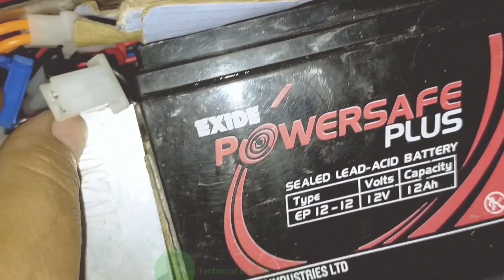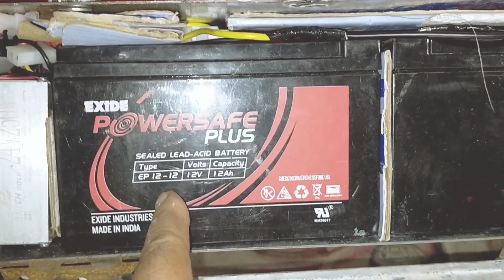How to make electric cycle | Electric bicycle at home fitting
Electric bicycle at home
electric bicycle fitting
250w electric bike
electric cycle
electric cycle kit
24v 250w electric bike motor
build an electric bicycle at home
SMPS 250w geared  motor

Electric bicycle Coversion motor kit
Electric Cycle Conversion Hub Motor kit
My tools
E bike testing device
6, 12v Dc Battery Meter
Multimeters meter with LCD display

How to make electric bicycle at home how to make electric cycle in india बाय साइकिल फिटिंग कैसे करें